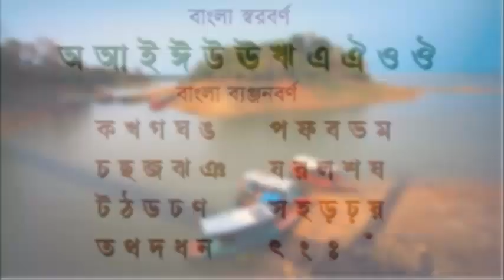AMAR SONAR BANGLA AMI TOMAI VALO BASI.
Hi, Welcome to Channel Ziyarah Aviation. Ziyarah Aviation will be published about Travels and Tours . Thanks.